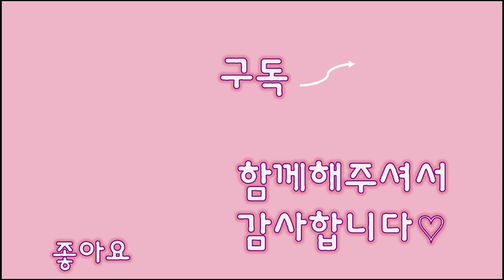고양이 수제간식 레시피! 오늘의 메뉴는 연어계란볶음!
가끔 문득 , 수제간식이 만들고 싶어지죠!

저는 펫푸드 자격증을 취득했는데 , 펫푸드 자격증 과정에서도 고양이가 먹을만한 수제간식은 별로없더라구요

집아이들이 주로 좋아하는 재료인 연어 , 그리고 베이킹에 사용하는 무염버터, 집에 보통 있는 계란으로 완성한 초간단 연어계란볶음!

멸치는 선택사항이니 , 간단하게 건강한 음식 만들어먹이시는건 어떨까요!?